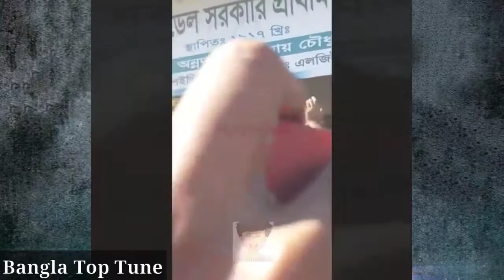Bangla New Funny TikTok Video | Election | Comedy | Viral Musically Video | Hasina VS Khaleda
Topic : Bangla New Funny TikTok Video | নির্বাচন | ভোট | Viral Musical.ly Video | Nirbachon

Bangla Top Tune,
bangla top tune,
Bangla Funny Video,
Viral Musical.ly Video,
BD TikTok,
BD Musically,
Bangla Comedy, শেখ হাসিনা,
খালেদা জিয়া,
হাসিনা - খালেদা,
New bangla funny,
bangla, বাংলাদে,
New bangla tiktok,
New bangla musically,
ফানি ভিডিও,
joy bangla,
জয় বাংলা,
Sheik Hasina,
Khaleda Zia,
bangla musically,
new video,
new music video,
buro shalik,
Election 2018,